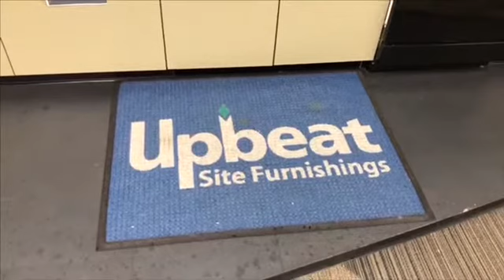Eliminating non utilized talent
Our kitchen crew noticed a potential slipping hazard in the breakroom and came up with an easy, 2 second improvement to fix it.